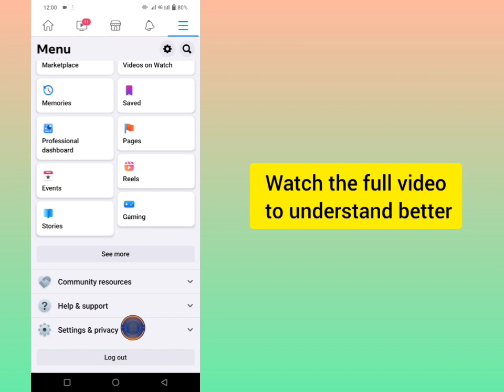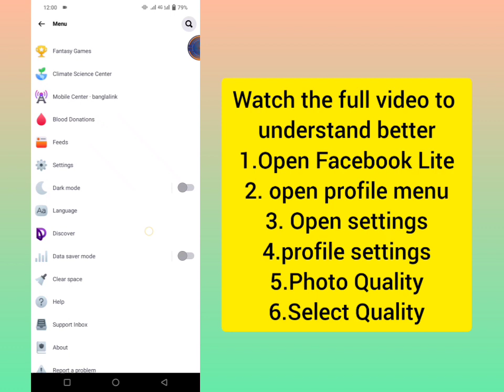How To Upload High Quality Videos & Photos On Facebook 2023| Upload hd photo facebook iphone 2023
upload hd videos on facebook | how to upload high quality videos on facebook | Facebook

🙏🌹hey guys I am Solution exclusive here

Facebook this and tricks most watch now 👇👇👇👇👇👇👇👇👇👇👇👇👇👇👇

Your keyboards 👇👇👇👇👇
(1)how to upload high quality videos on facebook
(2)How to upload HD photos & videos on facebook
(3)upload hd videos on facebook
(4)facebook upload photo high quality
(5)upload 1080p videos facebook
(6)how to upload high quality image on Facebook
(7)Upload HD Photos on Facebook
(8)How to upload high quality Photos on Facebook
(9)upload sharp photos on Facebook
(10)convert low quality photo into high quality photo
(11)facebook upload image quality
(12)how to upload full hd pic in facebook
(13)Facebook mein HD photos Kaise daale
(14)facebook me hd me photo kaise upload kare

(__________ DON'T FORGET_____________)